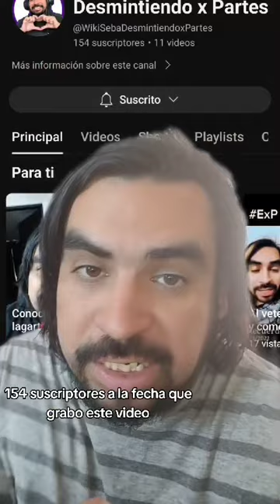Gusano de 50 metros REAL